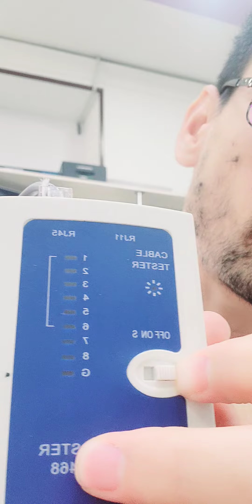Сетевой кабель RJ-45 noldan tayyorlash jarayoni. oxunbey rj-45